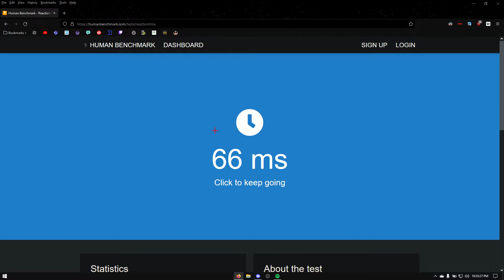Im not human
Totally not a prefire trust
insane reaction time comparable to a pro csgo and valorant player like shroud or tanqr and isadam

satisfying headshot montage.. (roblox arsenal),
Discord Account SubToYT_IBrUh123#8137
All information and my other socials are in my channel bio/about section
plz follow them :)